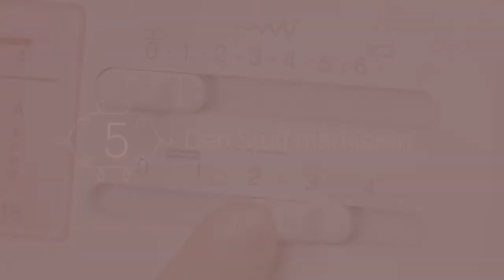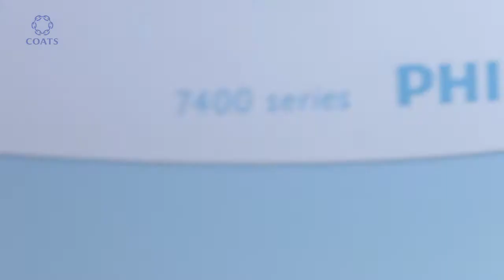Learn How To Sew a Closed Zipper Sewing Beginner German